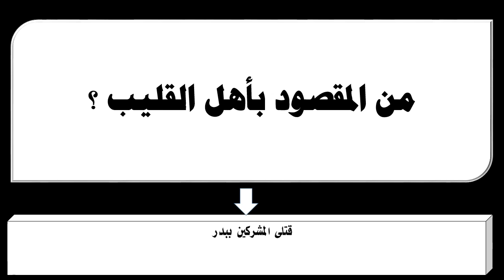من المقصود بأهل القليب ؟